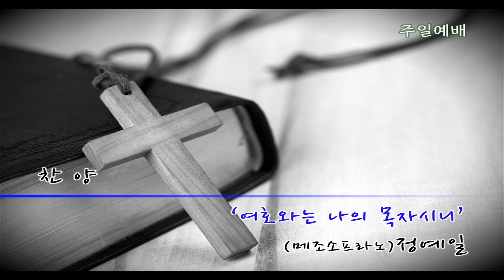여호와는 나의 목자시니_일산동안교회(호산나찬양대)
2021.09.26. 일산동안교회 주일 4부 예배 찬양
동안챔버오케스트라